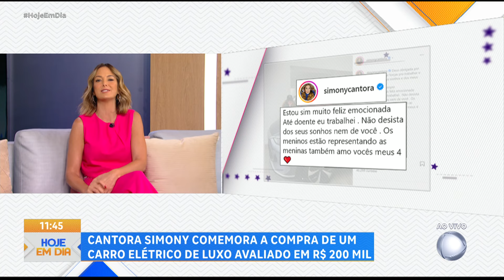Hoje Em Dia 26.11: Taylor Swift se emociona em um dos últimos shows de sua turnê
Assista Hoje em Dia